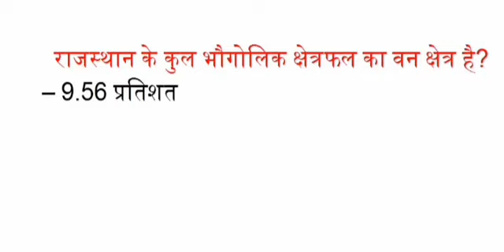राजस्थान के कुल भौगोलिक क्षेत्रफल का वन क्षेत्र है?